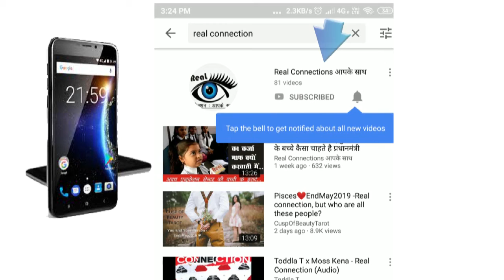इस महिला को देखकर सबने दांतो तले उँगलियाँ दबा ली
Any information or Join to Us,
Kindly Contact to-
      Creator Head- Real Connections